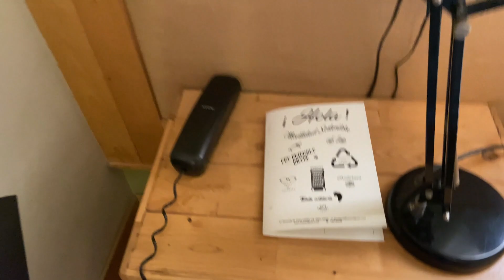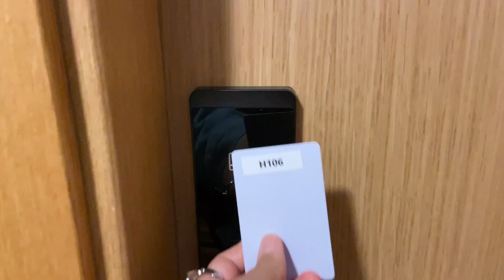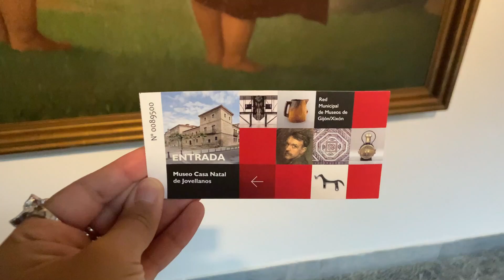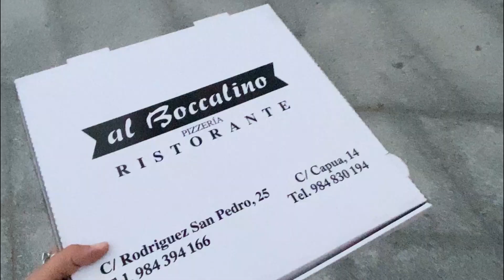celebrando mi cumple en asturias 🦋💐🌊 | playa, museos y reflexiones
hoooooolaaaaa!!! celebré mi cumple en Gijón y no pude estar más contenta! Me fui de compras, a museos, de paseo y también reflexioné sobre el año que he vivido. espero que os guste el vlog y nos vemos pronto! besossss!